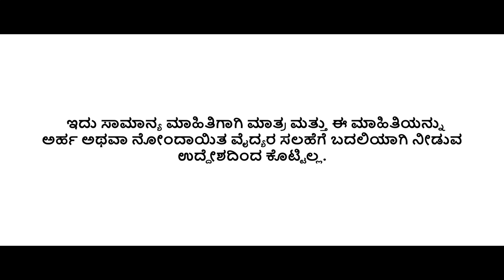SIMPLY PROBIOTIC HERBALIFE BENEFITS AND USAGE IN Kannada